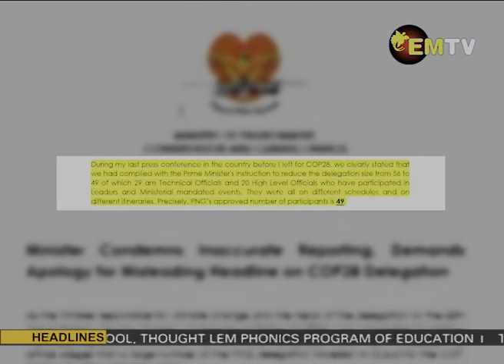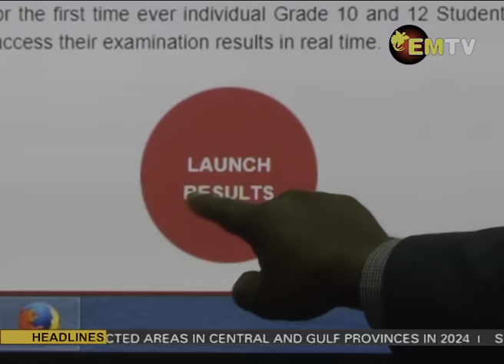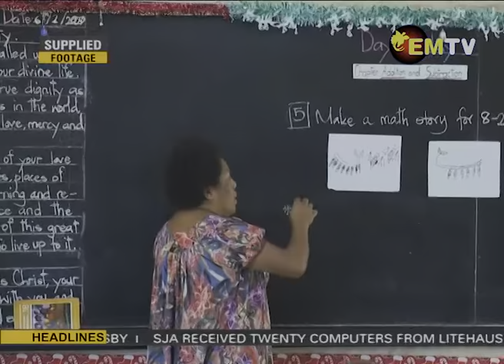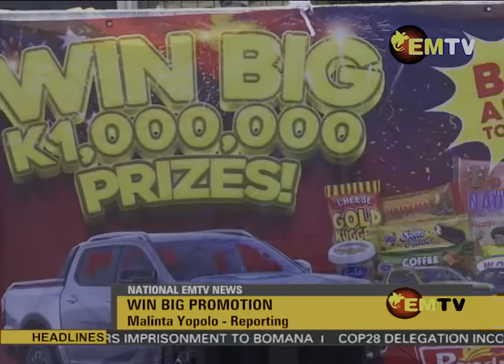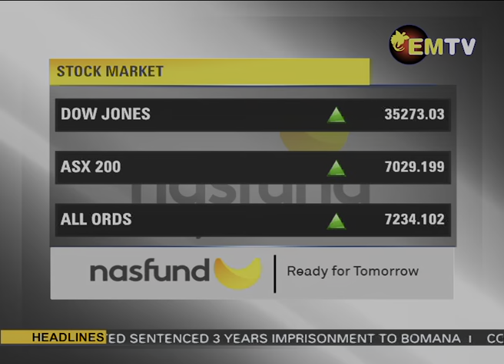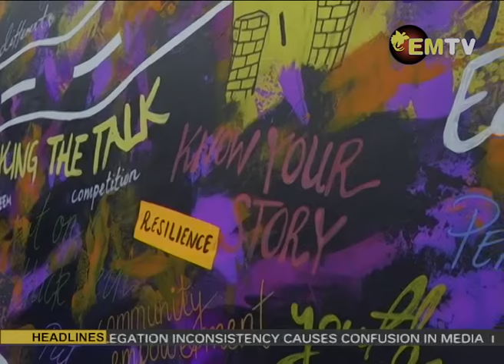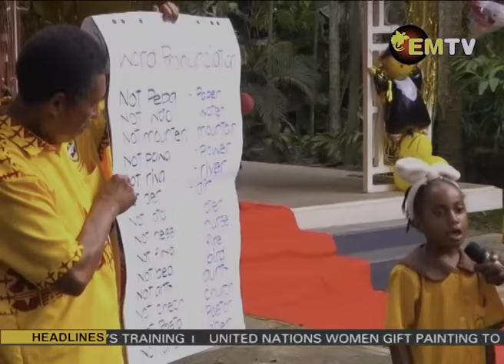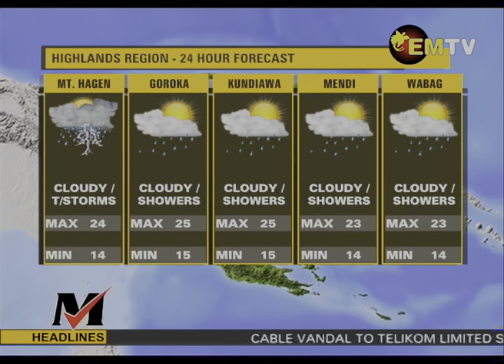NATIONAL EMTV NEWS, FRIDAY 8TH DECEMBER 2023